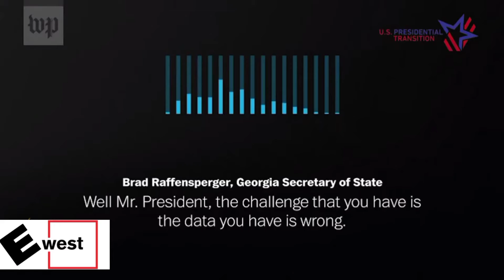Leaked Trump Audio Tapes Show Change Election Results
In leaked audio, Trump tells the Secretary of State to “find” votes. “I just want to find 11,780 votes”, Trump says to Secretary of State Brad Raffensperger. The leaked phone call first reported by the Washington Post sent shockwaves through political circles. Astonished at Trump’s level of desperation, many have equated this latest act worse than the Nixon tapes. In the one-hour phone call, Trump spewed more lies about voter and election fraud. Even more troubling is while claiming to be a victim of election fraud, he is on tape attempting to bully and coerce, Raffensperger to commit election fraud. Secretary of State Raffensperger repeated to Trump that his data and theories were wrong.

Georgia’s Secretary of State, Brad Raffensperger, is a Republican and Trump supporter. While overseeing three recounts of Georgia’s election results, he has repeatedly rejected Trump’s voter fraud claims. Since the release of the audio phone call, Republicans remain mostly silent. Democrats call the audio despicable and criminal—some calling for his removal from office immediately.

Vice President-elect Kamala Harris called the leaked audio “a bald-faced, bold abuse of power by the president.